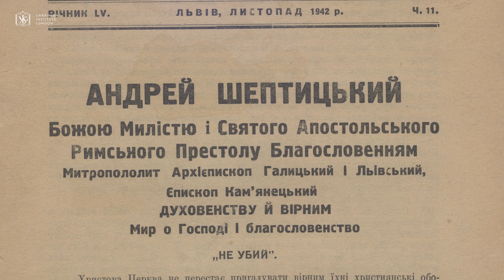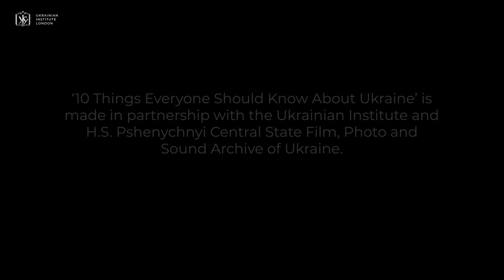Andrei Sheptytskyi: A Count Who Became a Priest (10 Things Everyone Should Know About Ukraine)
'A Count Who Became a Priest'. The extraordinary story of Andrei Sheptytskyi, a count who gave up a life of wealth to become a Ukrainian Catholic priest, who saved Jewish lives in WWII and eventually founded Ukraine’s most modern university.

With Bishop Borys Gudziak, Archeparch of Philadelphia for Ukrainians and Metropolitan for the Ukrainian Catholic Church in the USA, President of the Ukrainian Catholic University.

‘10 Things Everyone Should Know About Ukraine’ is made by the Ukrainian Institute London in partnership with the Ukrainian Institute and H.S. Pshenychnyi Central State Film, Photo and Sound Archive of Ukraine.